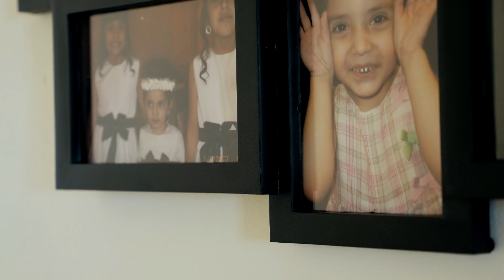Crystal's Quinceañera Highlight film Delano CA